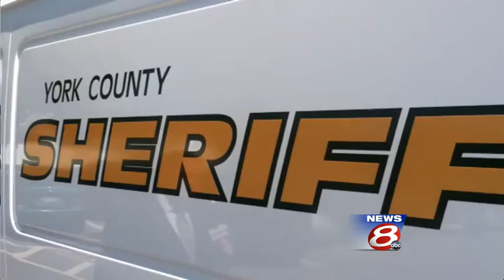Judge sentences woman at center of Kennebunk prostitution scandal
A judge sentenced Alexis Wright on Friday in connection with the Kennebunk prostitution scandal. WMTW News 8's Paul Merrill reports.